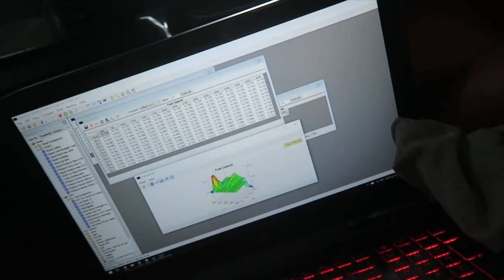5 MODIFICACIONES al MOTOR para GANAR el MAXIMO de CABALLOS de FUERZA y TORQUE!!!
Bienvenidos a este nuevo video sobre como mejorar la potencia de cualquier auto, son 5 modificaciones que involucran al sistema de admision, escape, partes internas de motor y por supuesto al sistema de inyeccion electronico